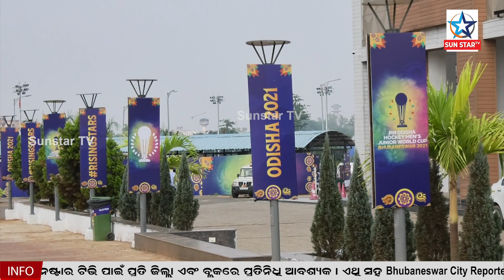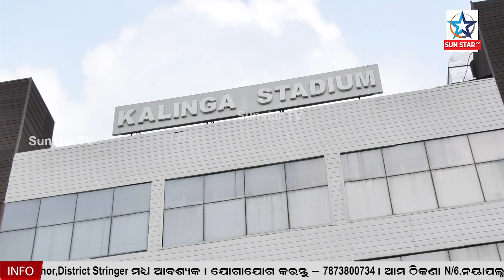Junior Hockey World Cup At Kalinga Stadium In Bhubaneswar Going to Start From Tomorrow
ଆସନ୍ତାକାଲିଠାରୁ ଆରମ୍ଭ ହେବ ହକି ବିଶ୍ୱକପ, ପ୍ରଥମ ଥର ପାଇଁ କଳିଙ୍ଗ ଷ୍ଟାଡିୟମ୍‌ରେ ବିନା ଦର୍ଶକରେ ଏକ ବିଶ୍ୱସ୍ତରୀୟ ପ୍ରତିଯୋଗିତା ଆୟୋଜିତ ହେବାକୁ ଯାଉଛି,ତଥାପି ଚିର ସବୁଜ କଳିଙ୍ଗ ବୋହୁ ବେଶରେ ସଜେଇ ହୋଇଛି। ପ୍ରବେଶ ପଥରେ ଖେଳାଳିଙ୍କୁ ସ୍ବାଗତ କରୁଛନ୍ତି ନାନା ରକମର ପୁଷ୍ପର ସମ୍ଭାର...